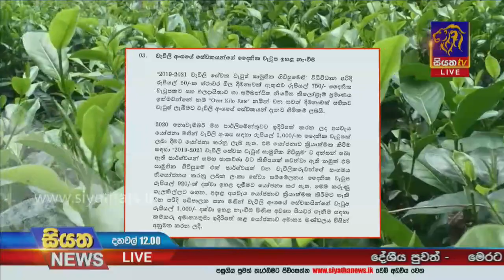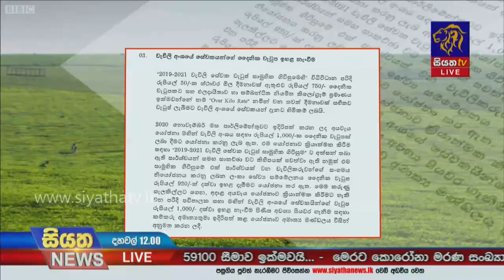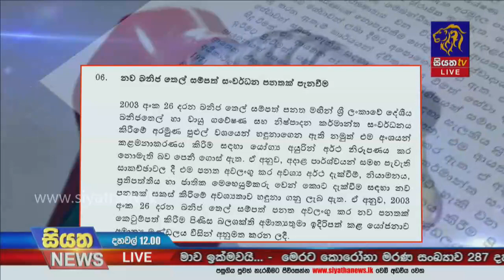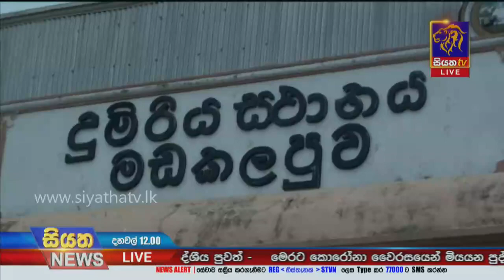Siyatha News | 12.00 PM | 26 - 01 - 2021